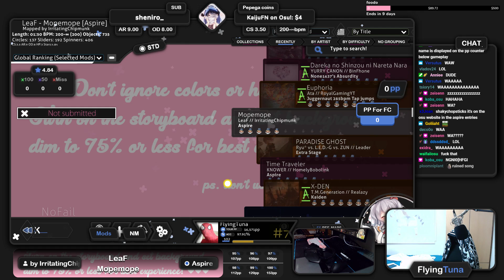Flyingtuna got the ''MOPE MOPE syndrome''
Scared now?
Basicly a part 2 on the ''mope mope'' series